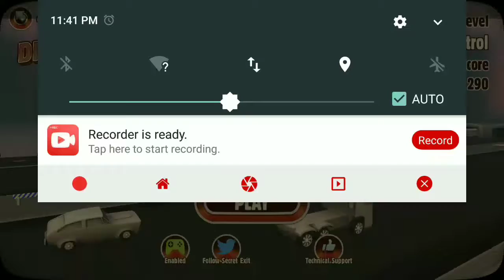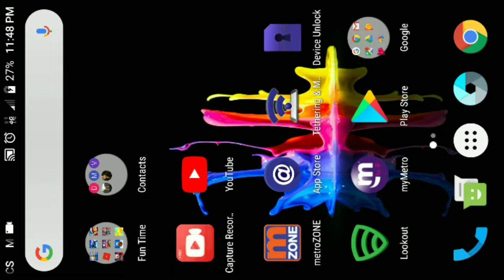BREAK MY BONES PLEASE! (Turbo Dismount 1)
Rjtkgsdy